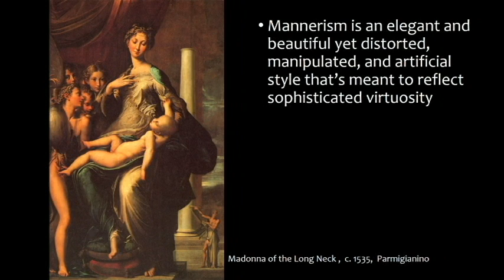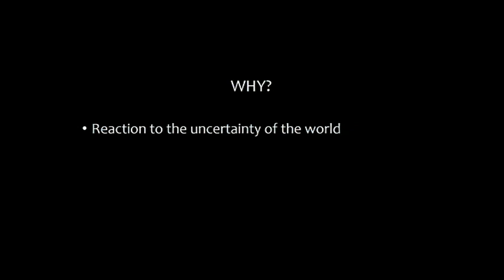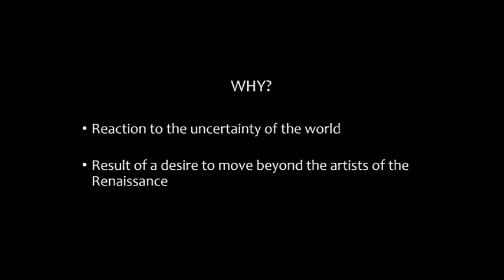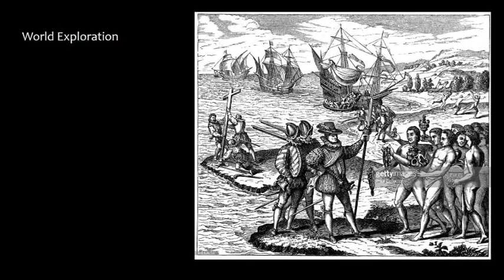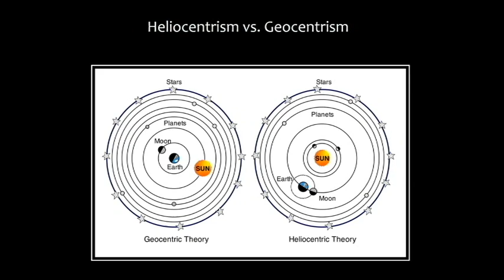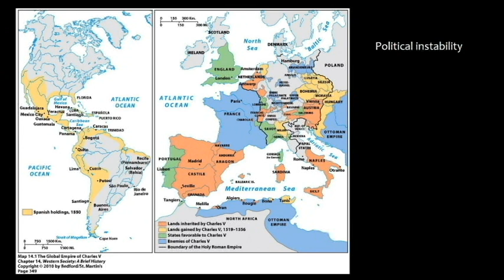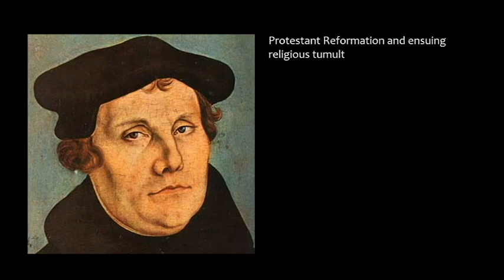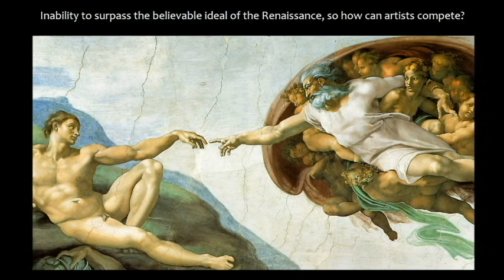Mannerism - How history influenced the shift away from Renaissance Style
A short video explaining the impact of scientific, religious, and political events on the Mannerist style.